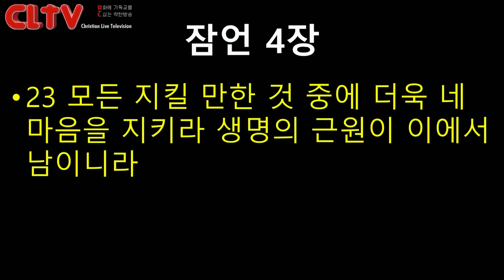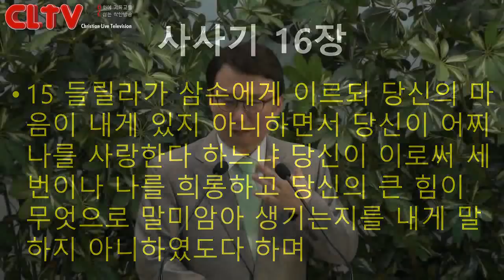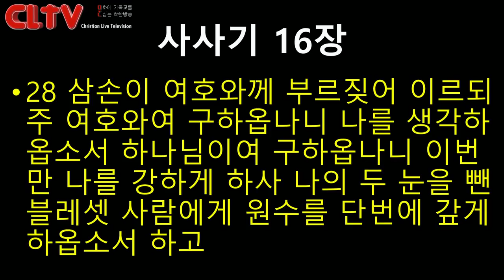CLTV파워메시지 2018.8.26 주일설교 - 에덴교회(곽성덕 목사) / '힘보다 중요한 것이 있다'